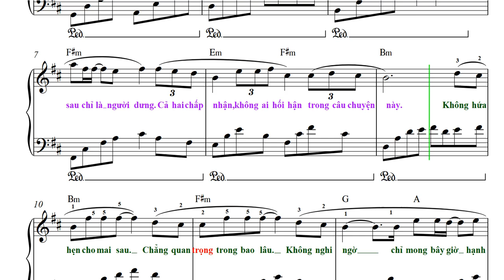Mối Tình Không Tên + sheet piano (Demo)